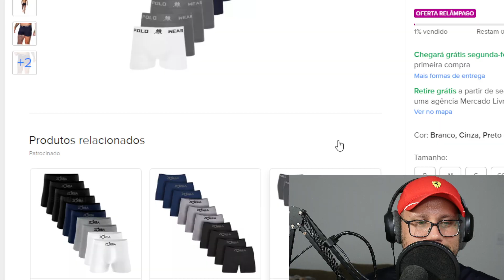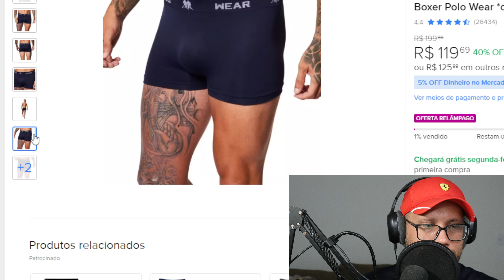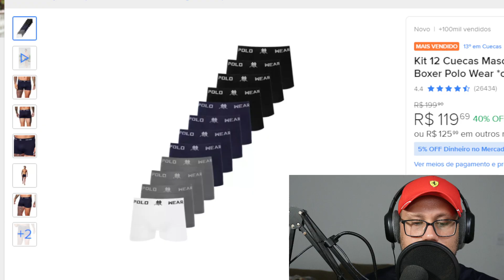Kit 12 Cuecas Masculinas Boxer Polo Wear oferta